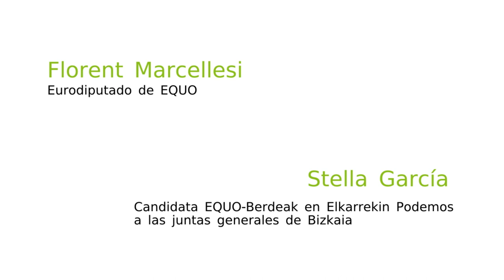Stella García y Florent Marcellesi, en el Día Internacional de la Diversidad Cultural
Cambiar de país no es fácil.
Miles de personas en Euskadi lo sabemos de primera mano: dificultades para obtener los permisos de residencia…
o para obtener la nacionalidad… derechos laborales no reconocidos… lidiar cada día con los prejuicios y la discriminación.
EQUO y Los Verdes europeos trabajamos desde el Parlamento Europeo por una política migratoria europea solidaria y responsable. No queremos que nadie más tenga que morir por tener que cambiar de país.
Pero también necesitamos tu apoyo para llevar a cabo políticas locales que aseguren que todas las personas, independientemente de su origen, puedan desarrollar sus proyectos de vida en igualdad y aportar lo mejor de sí mismas a la comunidad. Podemos atenuar los efectos de las políticas europeas y la ley de Extranjería española.